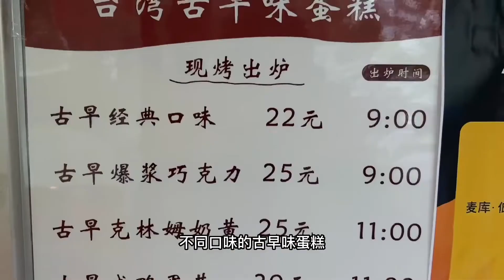今天这期甜品爆品测评，不看你们就亏大了，快冲#跟着抖音来探店